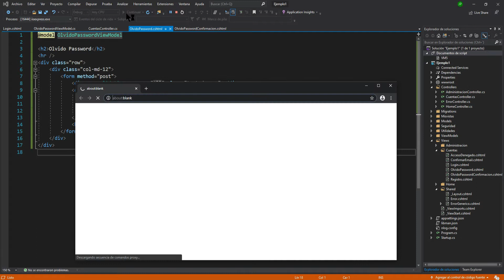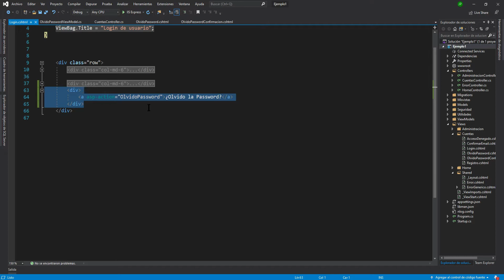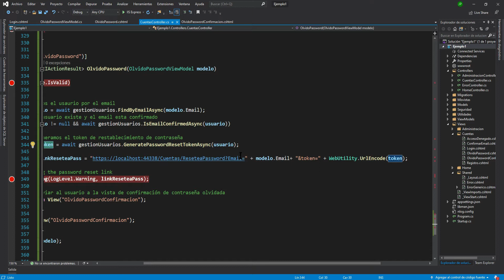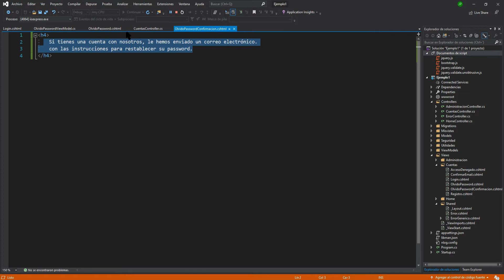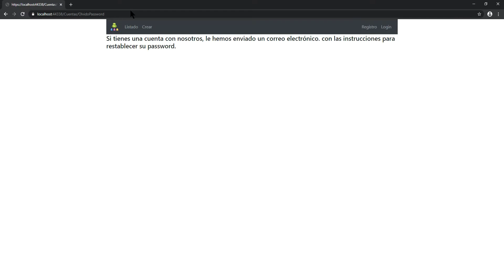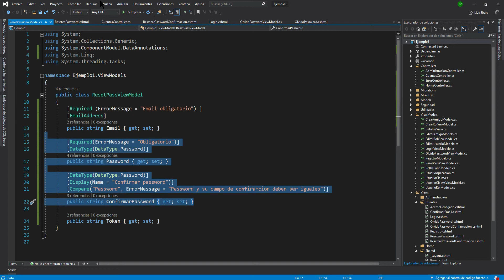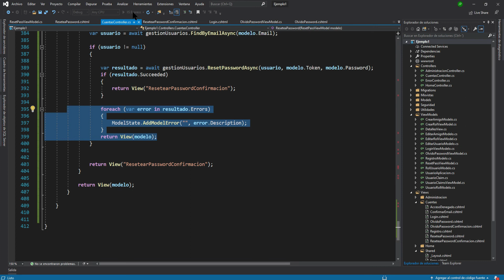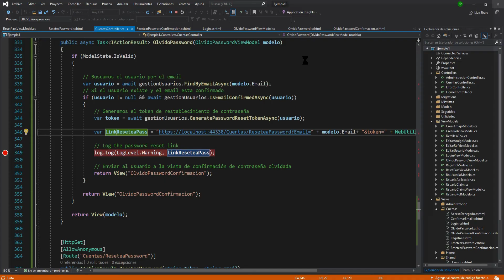Curso .NET Core en C# - 61.ASP.NET Core Identity- Recordando contraseña-Visual Studio 2019